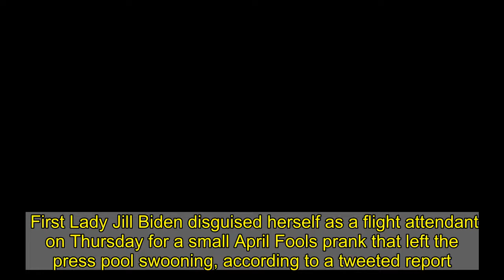The Media Swooned Because Jill Biden Put On A Wig And Handed Out Ice Cream For April Fools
First Lady Jill Biden disguised herself as a flight attendant on Thursday for a small April Fools prank that left the press pool swooning, according to a tweeted report.  The  handed out Dove ice cream bars while wearing a badge that said “Jasmine” and donning a black wig, pantsuit and mask, according to a pool report shared by CNN reporter Kate Sullivan.     “About five minutes after she made her way through, Anthony Bernal and Michael LaRosa came back to the press cabin laughing,” according to the report. “Then ‘Jasmine’ reappeared in the press section, now sans wig, revealing herself to be Dr. Jill Biden.”  The flight was en route to Washington from California, the Associated Press .  “Pool was indeed totally fooled, but takes comfort in the fact that none of FLOT’ recognized Dr. Jill Biden in disguise either,” according to the  shared by Sullivan. “Bernal and LaRosa reassured the pool they were just as surprised when ‘Jasmine’ revealed her true identity to them.”  Both the press pool and the  were ly uproarious about the prank before Biden went back to her cabin, the pool report said.     The  acknowledged in “Where The Light Enters,” her memoir from 2019, that she enjoys pulling , the AP . When her husband was the vice president, Jill Biden allegedly stowed away in an Air Force Two overhead bin and scared the first person who went to put luggage in the overhead bin. Content created by The Daily Caller  Foundation is available without charge to any eligible news publisher that can provide a large audience.